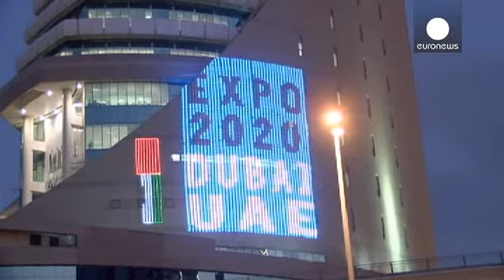Cidade da Exposição Universal de 2020 escolhida hoje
Dentro de algumas horas vai saber-se qual a cidade que vai organizar a Exposição Universal de...

Dentro de algumas horas vai saber-se qual a cidade que vai organizar a Exposição Universal de 2020. Na corrida estão o Dubai, Izmir, na Turquia, São Paulo, no Brasil, e Ekaterinagrado, na Rússia. A votação decorre esta quarta-feira, em Paris, na sede da OCDE.